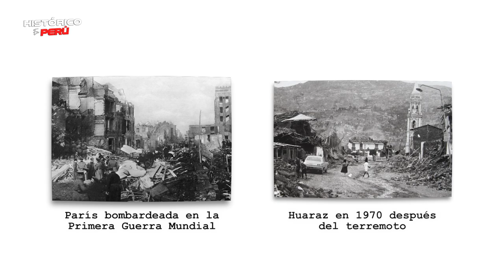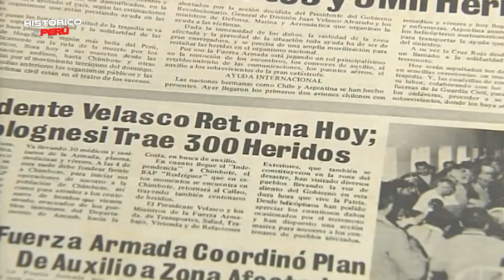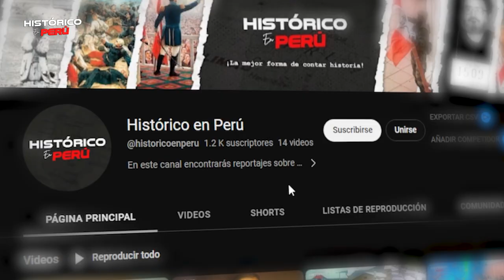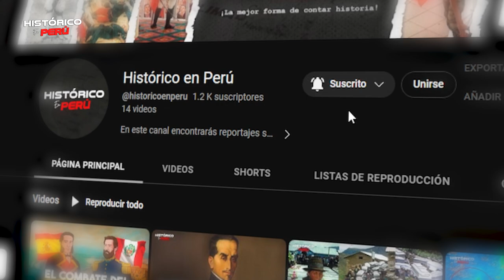Terremoto en Yungay: 31 de mayo 1970 | Documental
Hace 53 años, el 31 de mayo de 1970, se producía un fuerte terremoto en Perú de 7.8 grados. Yungay fue la ciudad más afectada, un aluvión sepultaría toda esta hermosa tierra y con ella, a sus habitantes.

Documental en Honor a Julia Alfaro Valdiviezo.

0:00 Introducción
0:38 Mundial de México 1970
1:07 31 de mayo de 1970
1:21 Testimonio de Alonso Zumaran
1:39 Testimonio de Julia Alfaro
1:59 Empieza el terremoto
4:19 El terremoto en Huaraz
4:37 El sismo solo duró 45 segundos
4:52 París y Huaraz
5:07 Aluvión en Yungay
7:11 70 mil fallecidos
7:20 El terremoto en Chimbote
7:54 Las fuerzas armadas después del terremoto
8:26 La Unisón Soviética y Estados Unidos en Yungay
8:45 El terremoto en Casma y Huarmey
9:06 La vida sigue adelante
9:36 Despedida

Este video tiene la finalidad de educar e informar sobre la historia del Perú.
FUENTES:
Huaraz a 52 años del terremoto de 1970: lecciones no aprendidas / José Antonio Salazar Mejía
1970: La hecatombe de Ancash / Asociación de Escritotes Ancashinos, AEA